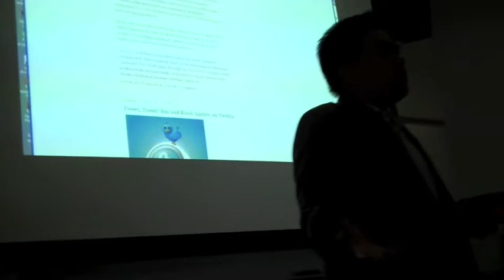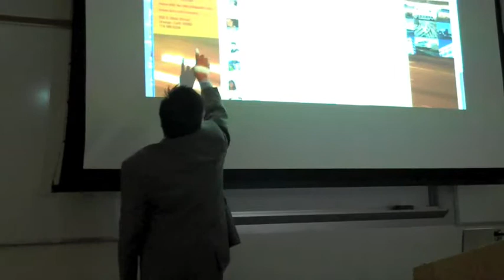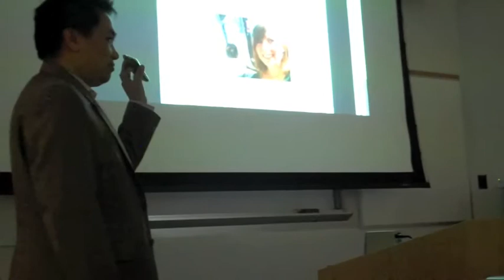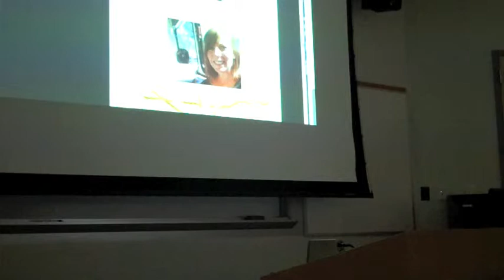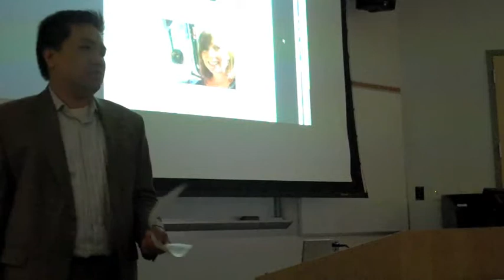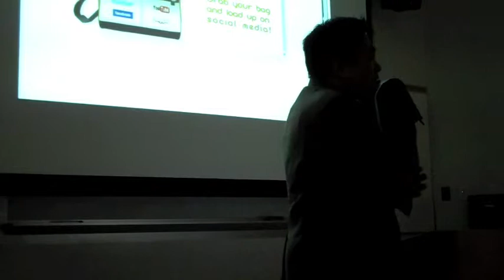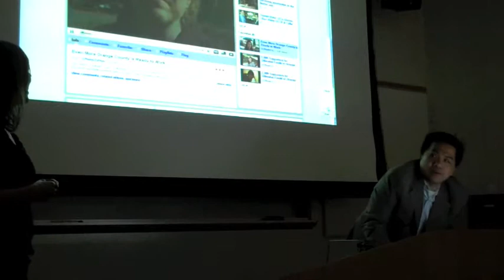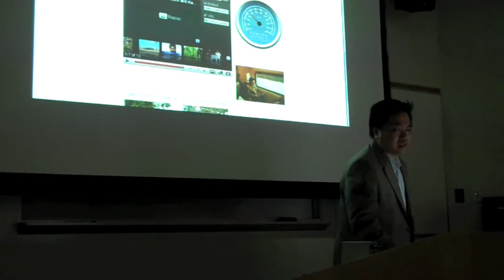Social Media Presentation at Chapman University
Ted Nguyen and Michelle Chittenden from OCTA's Public Communications Department speak to Chapman University students about social media.